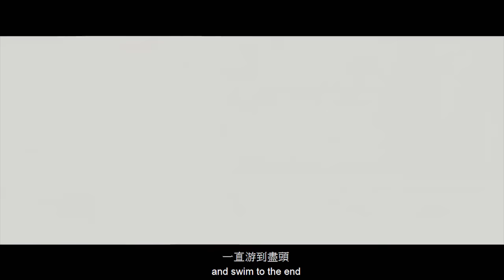katherine ho - yellow (coldplay cover ) Lyrics 瘋狂亞洲富豪 Crazy Rich Asians soundtrack